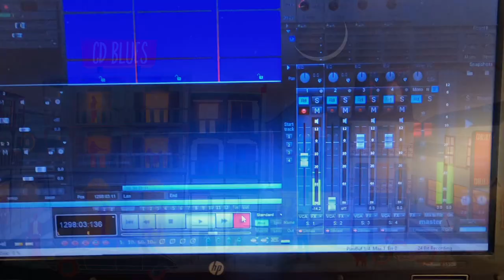A Go Go (by John Scofield) - Agogô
The John Scofield classic interpreted by Agogô
Werner Tian Fischer (g), Fredi Meli (b), Gabriel Schiltknecht (dr)
celebrating the CD Blues Club in Beijing

Filmed and edited by Lukas Vogel on June 4, 2020 @ CD Blues